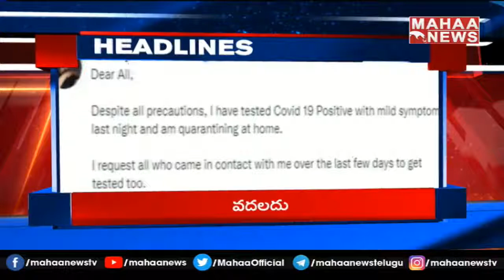పాస్ పోట్లు అమ్ముకున్న తెలంగాణ దొంగ ముఖ్యమంత్రి: Dharmapuri Aravind Sensational Comments On KCR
పాస్ పోట్లు అమ్ముకున్న దొంగ తెలంగాణ ముఖ్యమంత్రి: Dharmapuri Aravind Sensational Comments On KCR